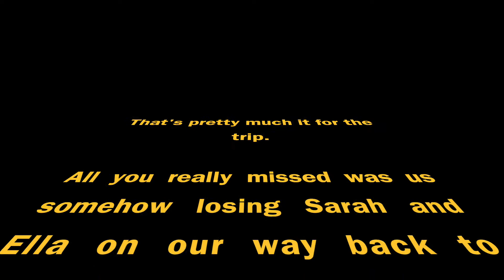Yellowstone Trip 2015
A good summary of this trip:
Madison: I WANNA TOUCH IT.
Me: It'll probably kill you.
Madison: Eh, I'll be fine.